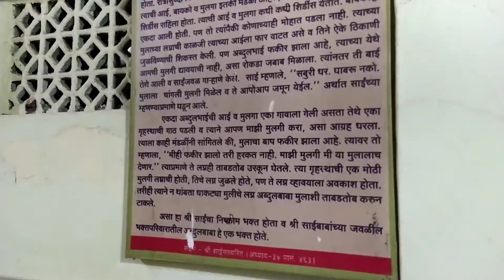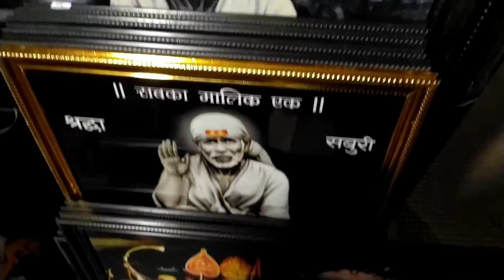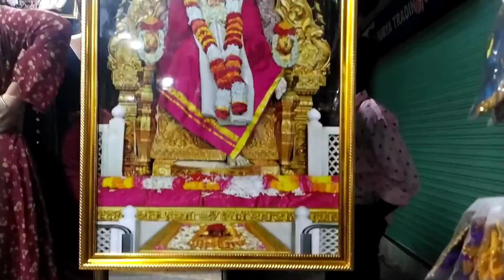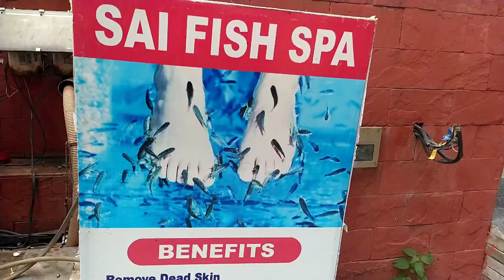Hyderabad to shirdi |shirdisai darshan vlogs| sai baba songs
Titanvloggers HYDERABAD TO SHIRDI TRAIN JOURNEY FULL ENJOYING ALL NIGHT MASTI WALI VLOG 😍| MAZA AAGAYA

Hyderabad to shirditravelingtrain journeyfull enjoy 😋shirdi foodshirdi hotelshirdi to Hyderabadlive saibaba darshanHyderabad to shirdi vlog